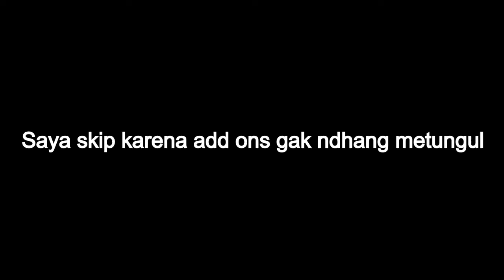Dibuang sayang | Share & Review CC 203 By YK | Add Ons Trainz Indonesia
Review Add Ons Lokomotif CC 203 by Albertus Ronaldo
Sebenarnya video ini ngga akan saya upload, tapi daripada dibuang, lebih baik saya upload saja hehe.

Link:
cari di cennel YTnya Mas Albertus

Catatan bagi user Trainz yang masih baru:

Disarankan untuk tidak mencari add ons di YT, karena di YT rata-rata mereka membagikan ulang add ons yang bersifat Payware, sehingga banyak kreator yang merasa sebal karena ulah mereka. Saran saya lebih baik anda mencari website / situs-situs add ons yang resmi. Atau anda bisa gabung ke grup FB Trainz resmi seperti

- Indonesian Trainz Simulator
- TRAINZ SIMULATOR ALL INDONESIA (PC & ANDROID)
- Indonesian National Android Trainz Simulator

Disarankan masuk ke grup tersebut supaya anda bisa mencari konten Freeware yg cukup HD, dan jangan lupa baca aturan dari grup tersebut sebelum anda posting

Matur Nuhun
Aleef Rahman HDW
2021